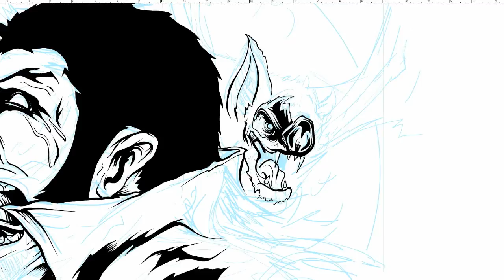Wacom Cintiq Halloween Art: "Lament of the Vampyre"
This is a time lapse screen capture on a Wacom Cintiq of the illustration process behind the Halloween illustration titled "Lament of the Vampyre" for Seventh.Ink. I primarily used blob brushes with various pressure settings in Illustrator to render out the final drawing. Pro tip: I like to zoom way out and illustrate the artwork at a very large size because it helps me have a better control of the pen pressure. Because Illustrator is a vector-based program, the size of the art doesn't affect the file size that much.

This design is featured on clothing, prints, and more in my storefront

Do you want to receive monthly digital wallpapers, behind-the-scenes content, and even access to my Secret Store?

What do you think about this illustration process? Do you use a Wacom Cintiq in your digital art workflow?

If you're looking for more digital illustrations using a Wacom Cintiq, please check out the other videos in my Time Lapse Videos playlist

More about Seventh.Ink: I started this art and clothing brand in 2007 when I wanted to have a personal outlet for my art. Fast forward to today and Seventh.Ink continues to grow and change with my own personal artistic evolution.